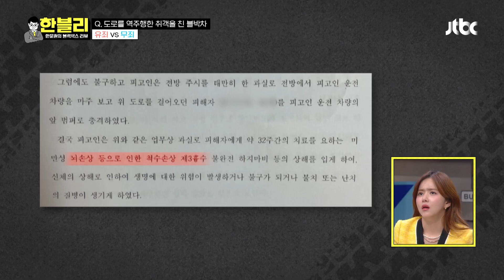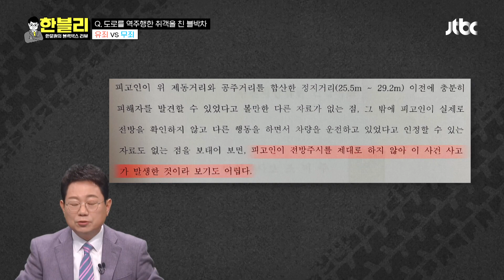1차로를 역주행하는 취객을 친 블박차, '유죄 or 무죄'❓ | 한블리 (한문철의 블랙박스 리뷰) 22회 | JTBC 230316 방송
1차로를 역주행하는 취객을 친 블박차, '유죄 or 무죄'❓